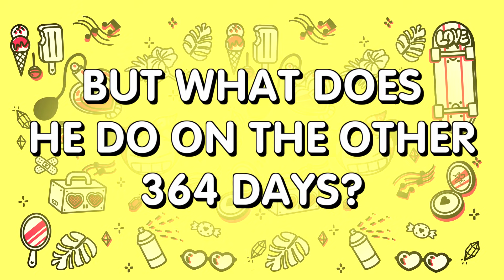What does Santa do throughout the year?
We already know Santa’s main job at Christmas, but what does he do for the rest of the year?